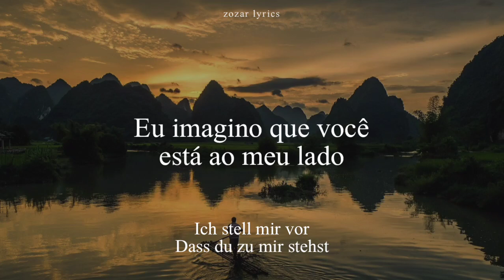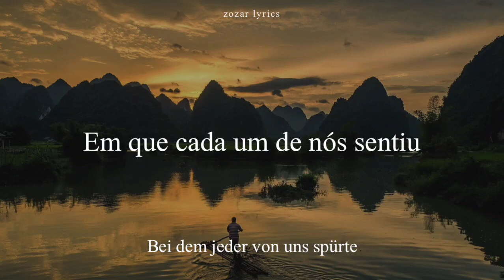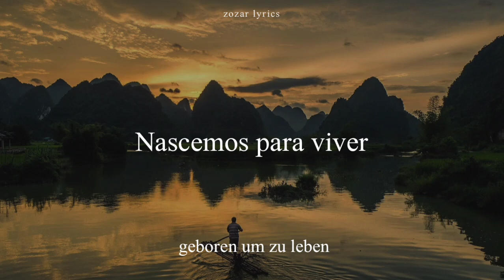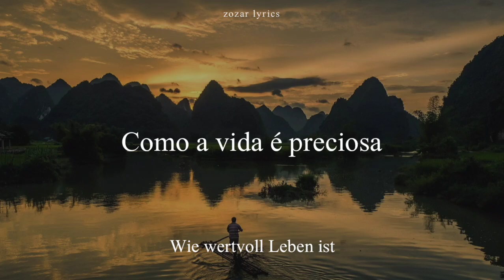geboren um zu leben - unheilig (legendado português e alemão - tradução)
Geboren um zu leben

Letra:

É difícil para mim
Es fällt mir schwer

Viver sem você
Ohne dich zu leben

Todos os dias a qualquer hora
Jeden Tag zu jeder Zeit

Apenas dou tudo de mim
Einfach alles zu geben

Eu penso tantas vezes
Ich denk so oft

De volta ao que era
Zurück an das was war

Para todos tão amados
An jedem so geliebten

Último dia
Vergangenen Tag

eu imagino
Ich stell mir vor

Que você fique ao meu lado
Dass du zu mir stehst

E cada um dos meus caminhos
Und jeden meiner Wege

Caminhe ao meu lado
An meiner Seite gehst

Eu estive pensando em tantas coisas desde que você se foi
Ich denke an so vieles seitdem du nicht mehr bist

Porque você me mostrou
Denn du hast mir gezeigt

Quão valiosa é a vida
Wie wertvoll das Leben ist

nascemos para viver
Wir waren geboren um zu leben

Com as maravilhas daquela época
Mit den Wundern jener Zeit

Para nunca esquecer de si mesmo
Sich niemals zu vergessen

Para sempre
Bis in alle Ewigkeit

Por um momento
Für den einen Augenblick

Em que cada um de nós sentiu
Bei dem jeder von uns spürte

Wie wertvoll Leben ist

Ainda dói
Es tut noch weh

Para criar um novo espaço novamente
Wieder neuen Platz zu schaffen

Com um sentimento bom
Mit gutem Gefühl

Para permitir algo novo
Etwas Neues zuzulassen

Neste momento
In diesem Augenblick

Você está perto de mim de novo?
Bist du mir wieder nah

Como todos tão amados
Wie an jedem so geliebten

Último dia
Vergangenen Tag

É meu desejo
Es ist mein Wunsch

Para permitir sonhos novamente
Wieder Träume zu erlauben

Siga em frente sem arrependimentos
Ohne Reue nach vorn

Para olhar para um futuro
In eine Zukunft zu schauen

Eu vejo significado desde que você se foi
Ich sehe einen Sinn seitdem du nicht mehr bist

Quão valiosa é minha vida
Wie wertvoll mein Leben ist

Para sempre
Bis in aller Ewigkeit